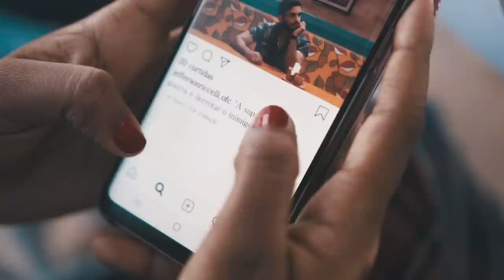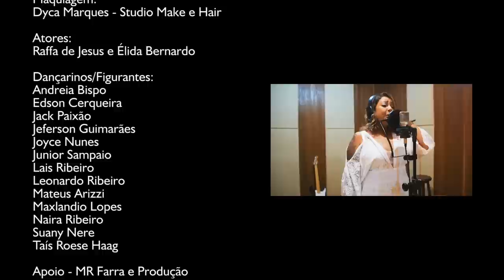Mara Ribeiro - Tudo Bem [CLIPE OFICIAL]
E aí, curtiu a música nova?

Adooooroo, bebê!!!

TUDO BEM (Letra)

Você iludiu alguém,
Que tava na carência em um momento de fraqueza
Isso não se faz com ninguém
Sentimento é coisa séria não é brincadeira
Para de se achar a superior
Para de falar que não acredita em amor
Que ele pode vim e não ser tão perfeito
E você sentir o que eu sinto aqui dentro.

REFRÃO

Tudo bem que você faz de tal maneira disse que é pra vida inteira, só que hoje não me tem.
Tudo bem que fez amor de brincadeira eu te perdoo pela besteira, mas não faz com mais ninguém.